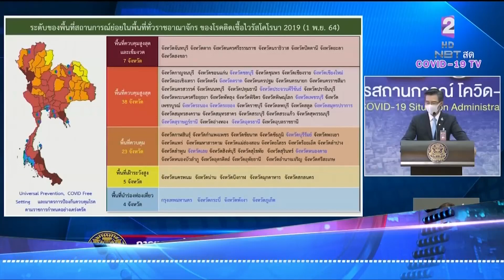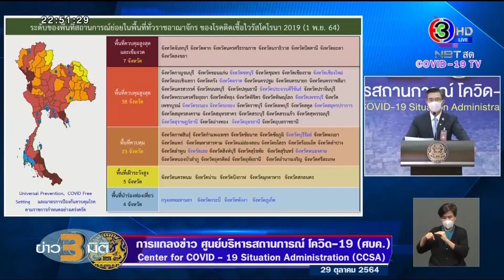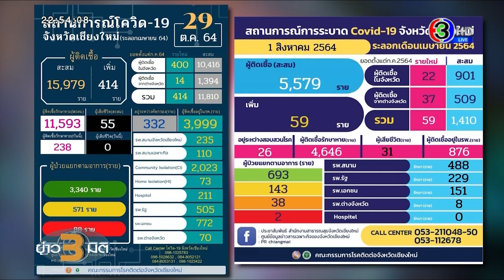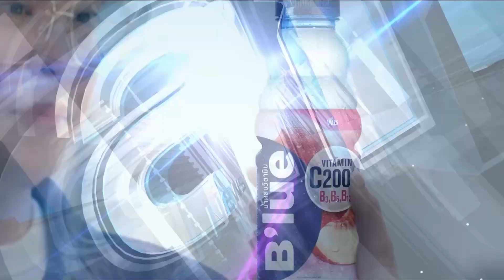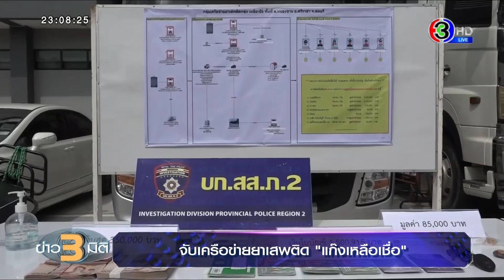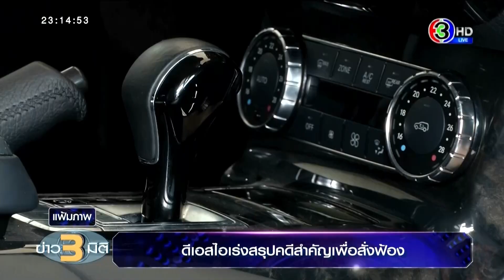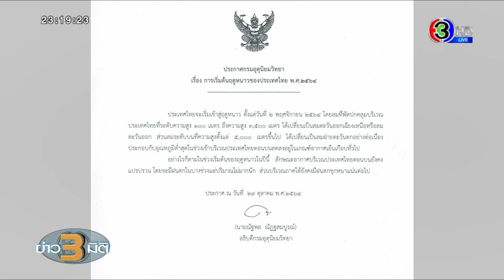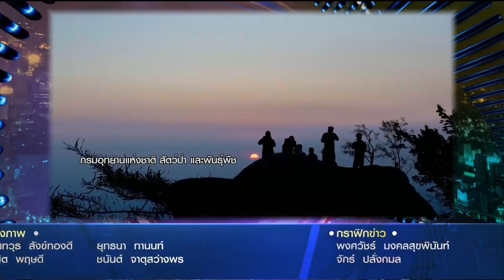รายการข่าว 3 มิติ วันที่ 29 ตุลาคม พ.ศ. 2564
ข่าว3มิติ (3MitiNews)